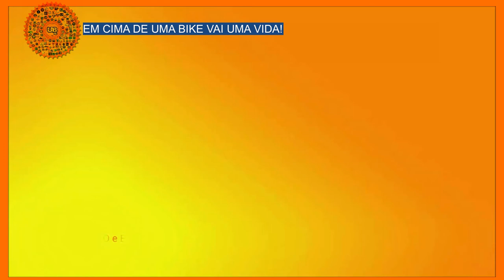U.B. 27 de JANEIRO, a convocação é invadir a Cidade de RIBEIRÃO, neste proxímo domingo